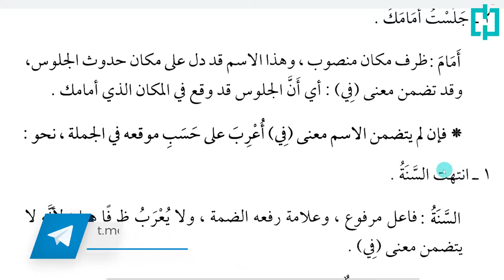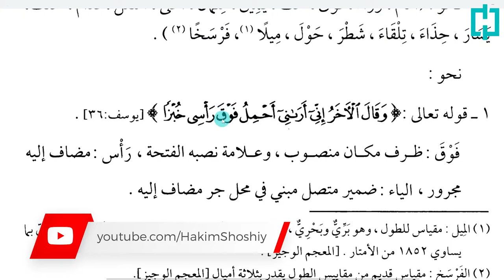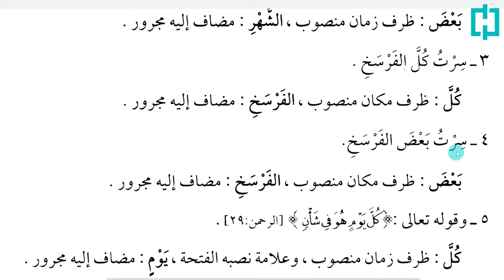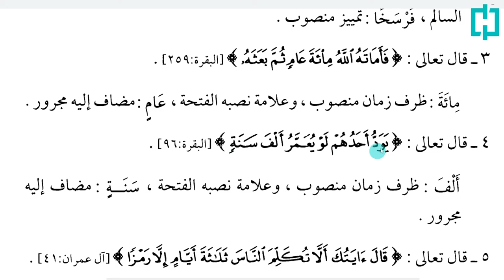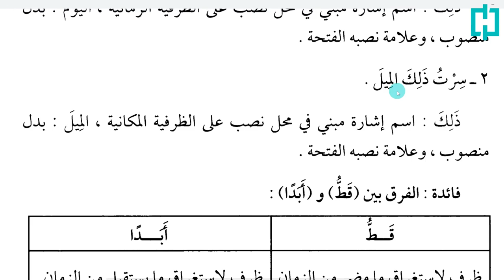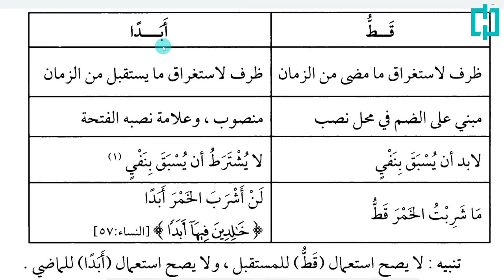Nahv Tatbiqiy 73-dars | Maf'ul fihi (zarf)